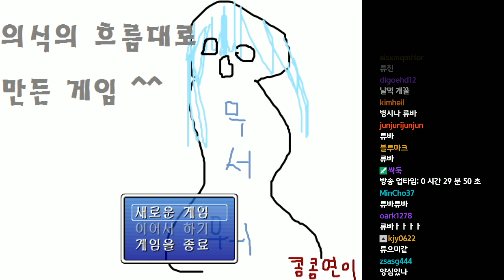[류으미] 초보쯔꾸르제작자가 알려주는 초보쯔꾸르제작자 특징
모든 제작자 분들을 응원합니다

게임이름 : 초보 쯔꾸르 제작자의 특징, 의식의 흐름대로 만든 게임

글씨체 : 210 카툰스토리

사용 BGM